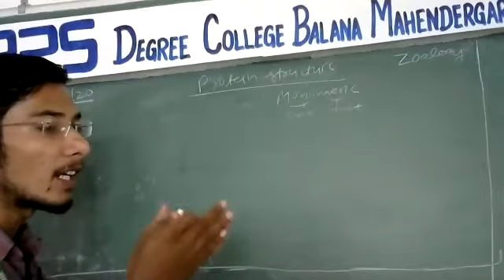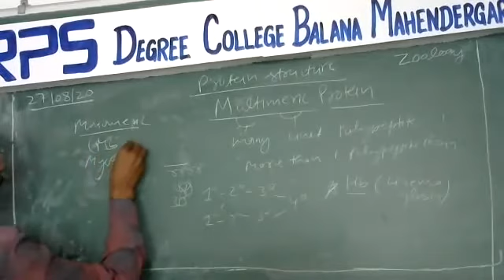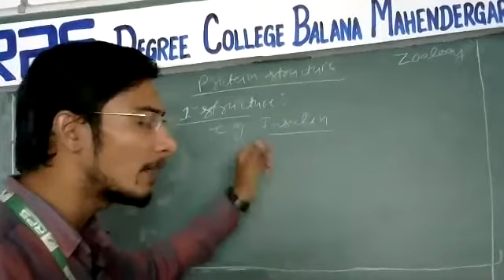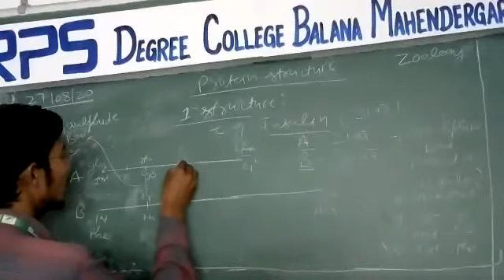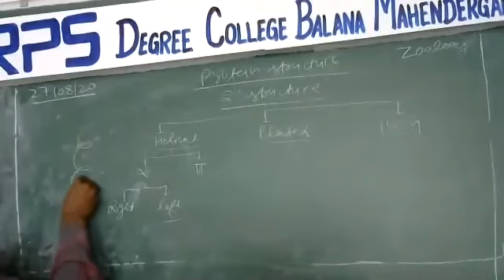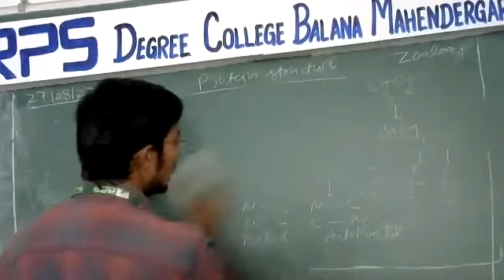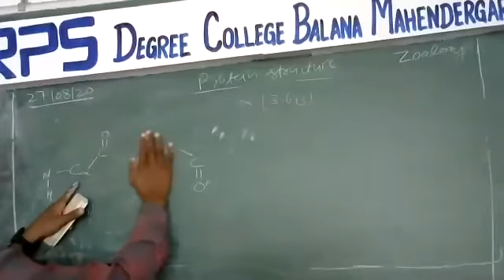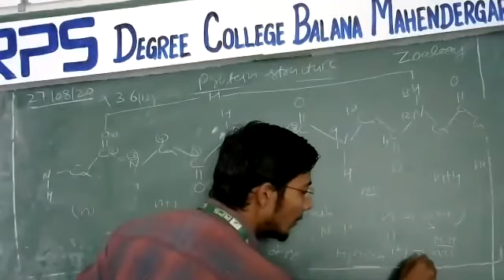Protein part-2 |ICMR|DBT| GATE|CSIRNET|NEET|LIFE SCIENCES